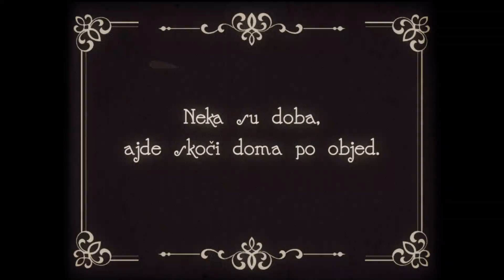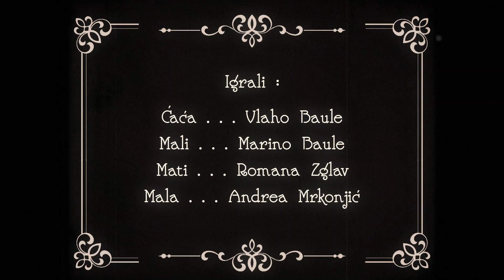Konovizija 2020: Uvodni video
Kako se nekada živjelo u Konavlima, tema je uvodnog videa za Konoviziju 2020 kojim se na humorističan način prisjetilo bokarića, odlaska u polje, kopanja, guljenja jaja te Ćira, odnosno kojim se htjelo dobiti poludokumentaristički dojam života u Konavlima prije nekih 70-tak godina.
Autor videa koji nosi naziv Fatižni dan je Matko Zglav, snimatelj Dominik Miljak, a Matko Zglav i Dominik Miljak su zajedno montirali video. U ulogama konavoske obitelji našli su se Vlaho Baule, Romana Zglav, Marino Baule i Andrea Mrkonjić.
Video je sniman na lokacijama u Komajima i kući Bokarica na Grudi.